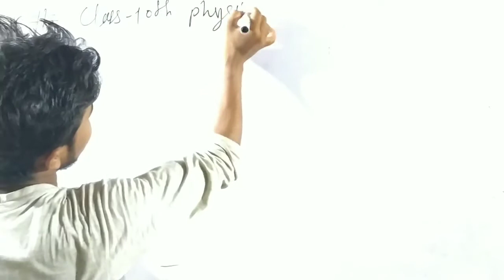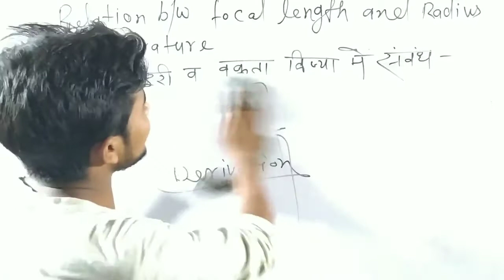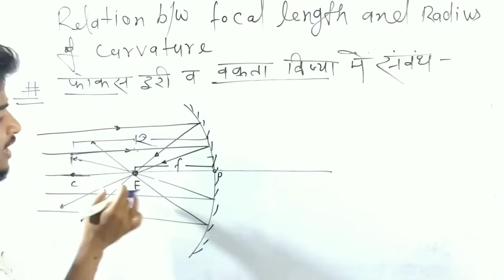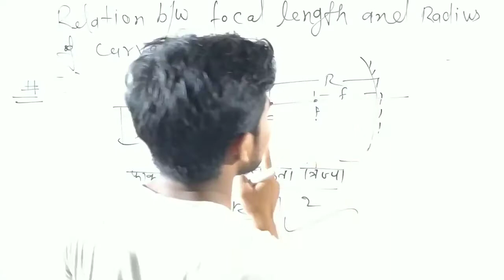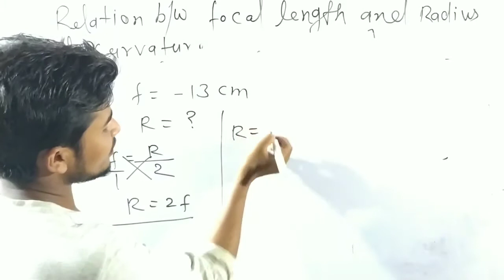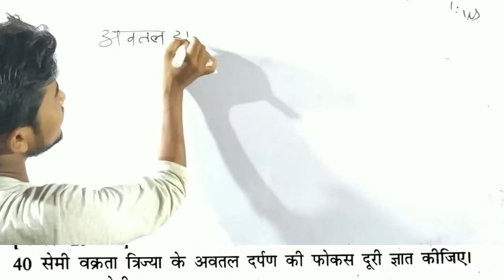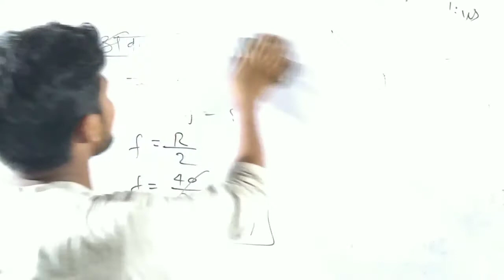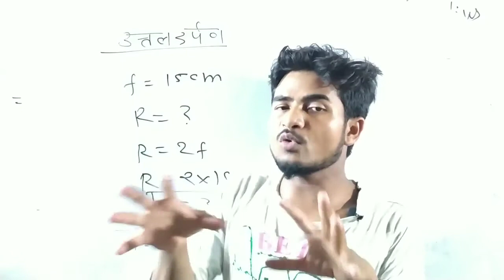Numerical based on f=R/2 || फोकस दूरी और वक्रता त्रिज्या में संबध पर आधारित आंकिक प्रश्न || class 10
Hello friends
welcome to "Arvind sir science"

Focal length and radius of curvature numerical
focal length and radius of curvature
focal length and radius of curvature formula
how are focal length and radius of curvature related
focal length is equal to radius of curvature
focal length and radius of curvature of convex mirror
define focal length and radius of curvature of a spherical mirror
define focal length and radius of curvature of a concave lens
focal length radius of curvature of a mirror
relation between focal length and radius of curvature of a plano convex lens
relation between focal length and radius of curvature of a spherical mirror
relation between focal length and radius of curvature of a lens
relation between focal length and radius of curvature of a convex lens
relationship between focal length and radius of curvature
relation between focal length and radius of curvature for convex mirror
relation between focal length and radius of curvature derivation
difference between focal length and radius of curvature
relation between focal length and radius of curvature for concave mirror
relation between focal length and radius of curvature in lens
relation between focal length and radius of curvature for a spherical mirror
focal length and radius of curvature of convex lens
focal length and radius of curvature of concave mirror
focal length to radius of curvature calculator
relation between focal length and radius of curvature of convex mirror
relation between focal length and radius of curvature of convex lens
relation between focal length and radius of curvature of concave mirror

relation between focal length and radius of curvature
relation between focal length and radius of curvature and its derivation
relation between focal length and radius of curvature of plano convex lens
relation between focal length and radius of curvature of a mirror
relation between focal length and radius of curvature is given by

relation between f and R,
numerical based on focal length and radius of curvature,